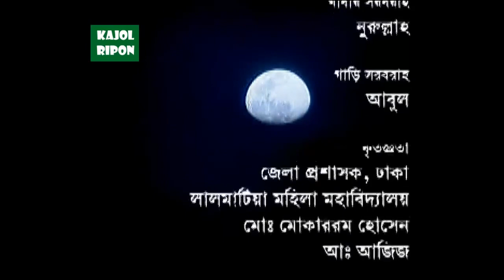নাটক - চন্দ্রগ্রস্ত (হুমায়ুন ফরীদি, সুমাইয়া শিমু ও জিতু আহসান)